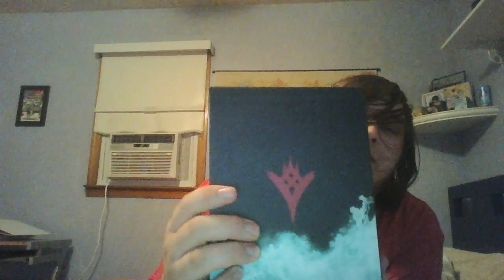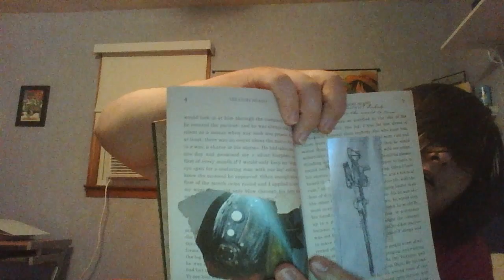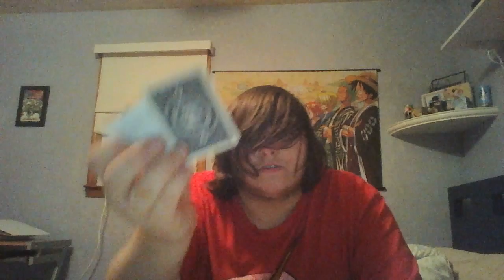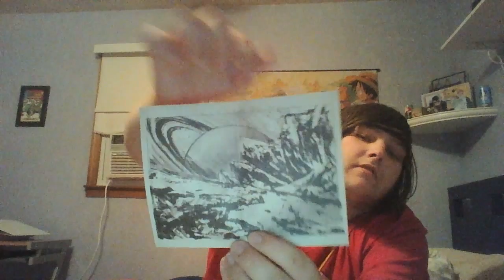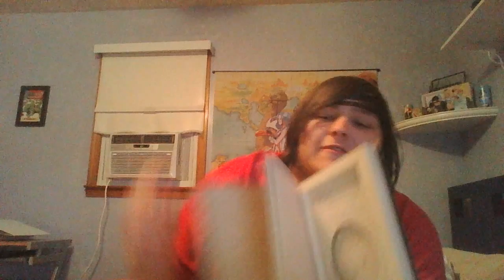Destiny taken king CE unboxing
destiny taken king collectors edition unboxing.
maybe ill do some videos in it with some friends!!